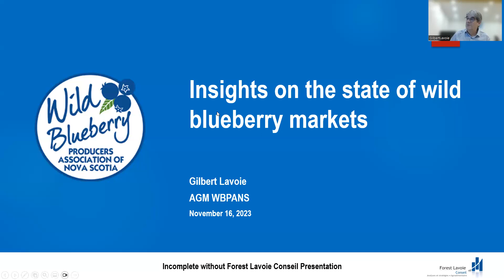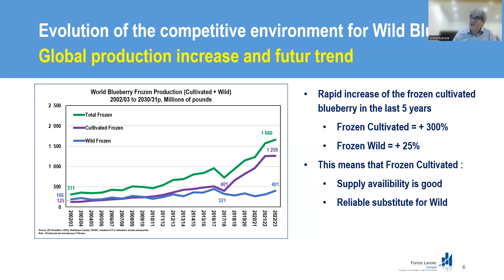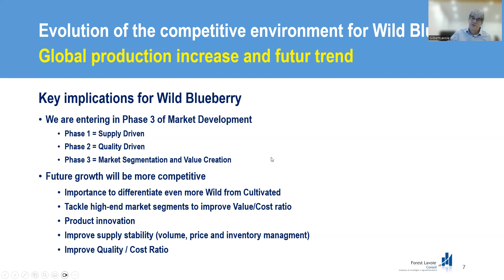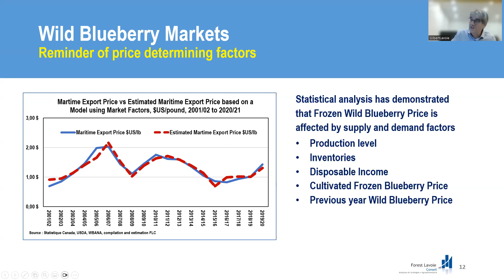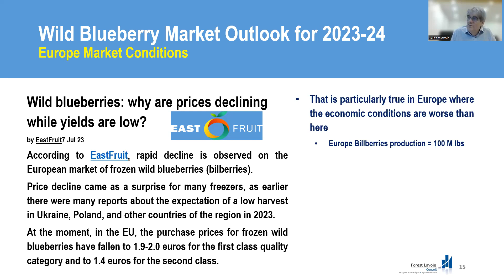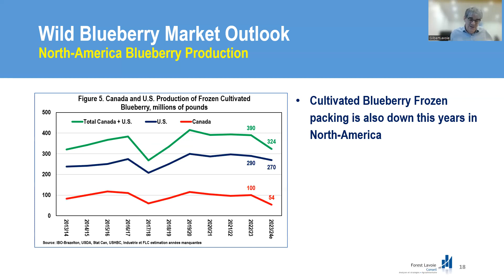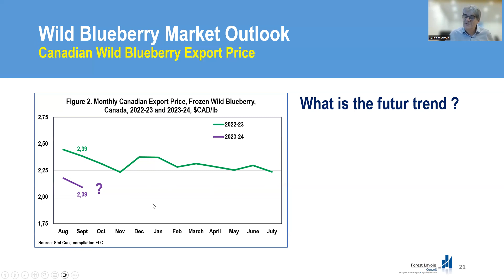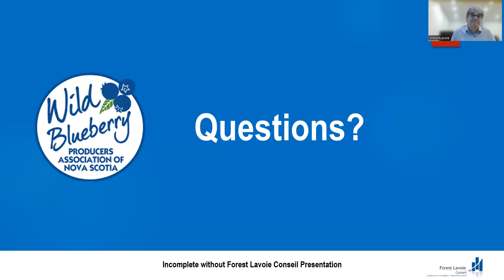Insights on the state of Wild Blueberry Markets - Gilbert Lavoie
This is a presentation from Gilbert Lavoie, given at the 2023 WBPANS AGM.  It focuses on the current market situation, some of the causes for the downturn and potential for change in the market in the coming months.